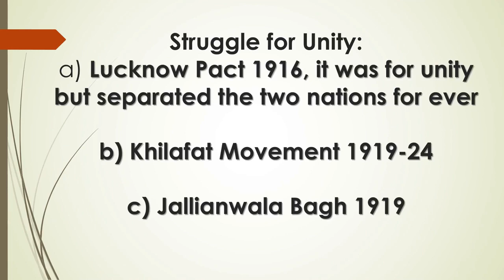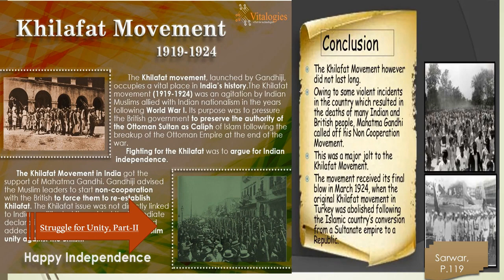Khilafat Movement 1919-1924